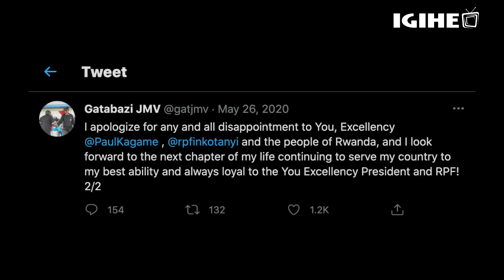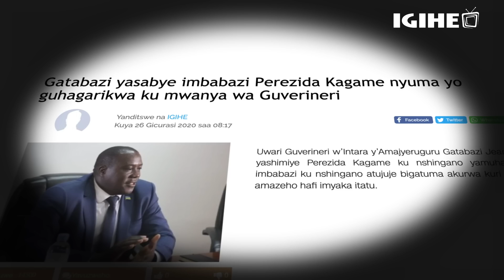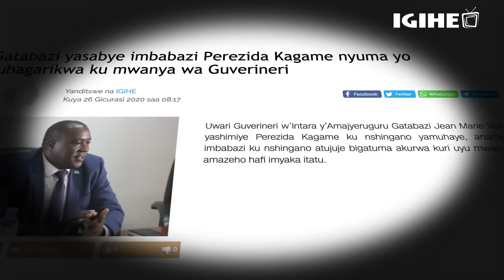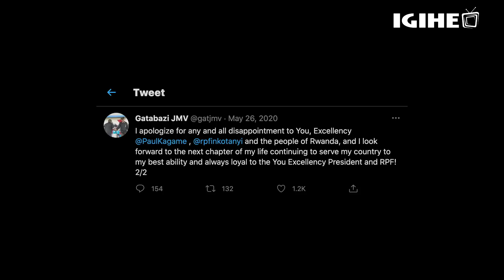Ibyo guhagarikwa || Abamushinja gucinya inkoro - Minisitiri Gatabazi yabivuye imuzi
Interviewer: Philbert Girinema
DOP: Serge Mucyo
Editor: Azeem Timothee Mushimiyimana